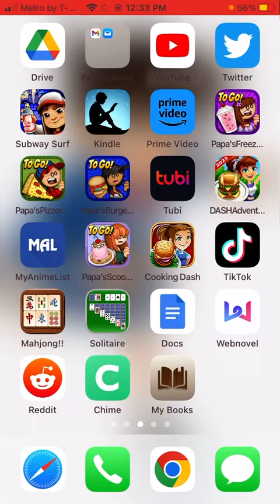Inuyasha episode 26 season 1 reaction